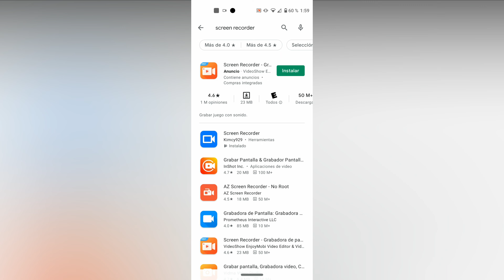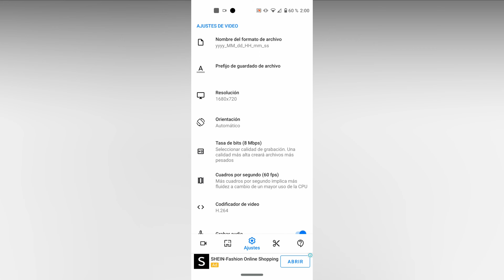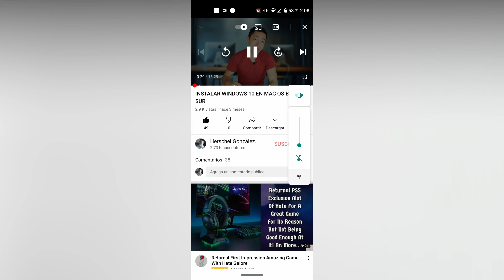COMO GRABAR LA PANTALLA DE TU ANDROID CON AUDIO INTERNO Y EXTERNO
Como grabar el audio interno de android en 2021, en este vídeo te mostraré los pasos sencillos para que puedas grabar el audio interno de tu dispositivo al mismo tiempo que grabas la pantalla quedando grabado así el audio interno de tu dispositivo android.